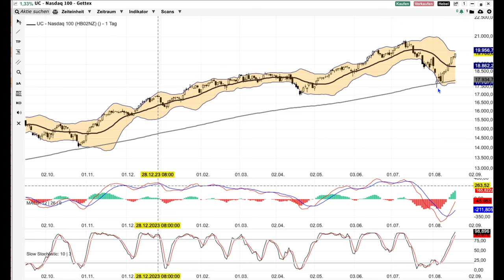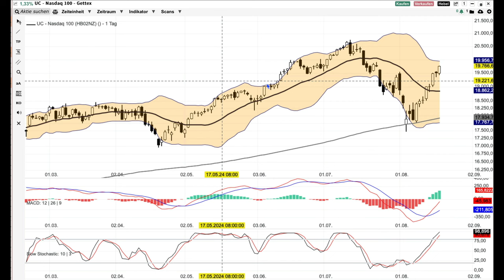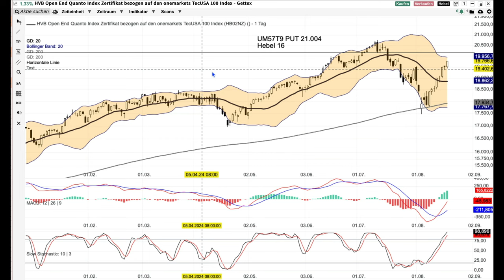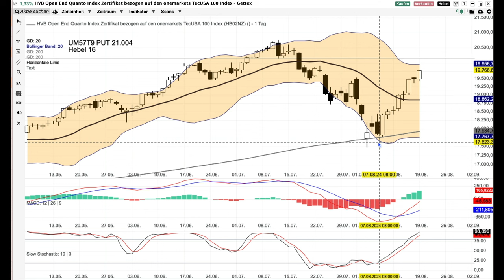NASDAQ Analyse ab dem 20 August - ohne Schwäche -